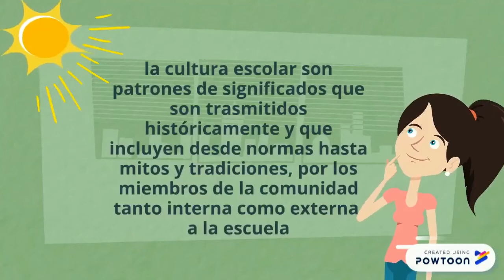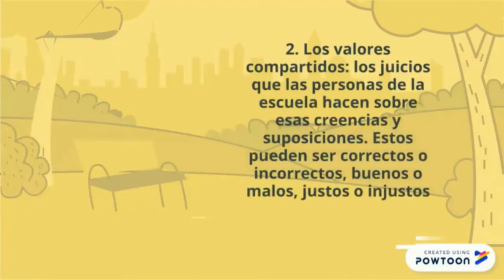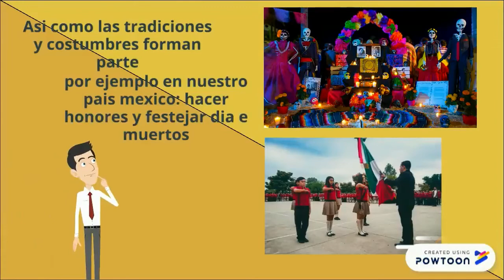Elementos de la cultura escolar.